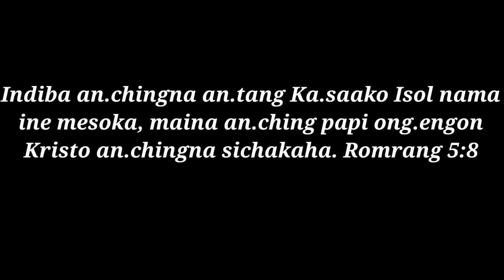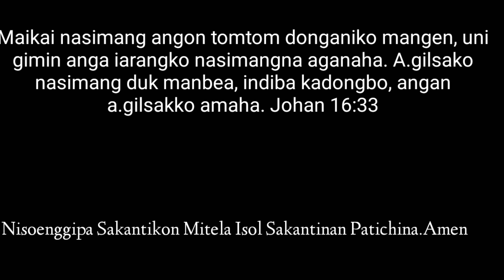Mairongpila Gitel Nang' Ka.sani, Garo Gospel song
Composed by Billip Momin
Vocals: Chengreng Marak,
               Mikashi Momin,
               Stecter Sangma,
               Schumaker Marak,
               Billip Momin,
               Aquiba Marak,
               Wanmasa Sangma,
                Misanmi Sangma.
Keyboard : Tangkanchi Sangma
Music arranged by Tengsuang Momin
Recorded: NEXTLEVEL Studio (Tura)
   Special Thanks: Tangme Sangma and Family
Mr. Tengsuang Momin

This pictures are taken from Passion of the Christ Movie